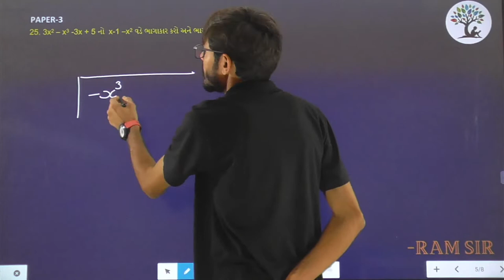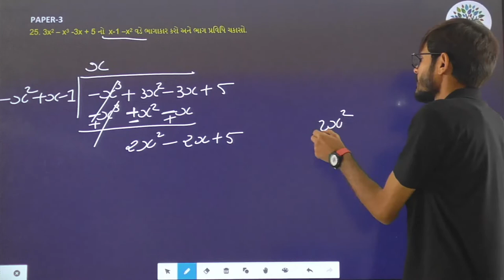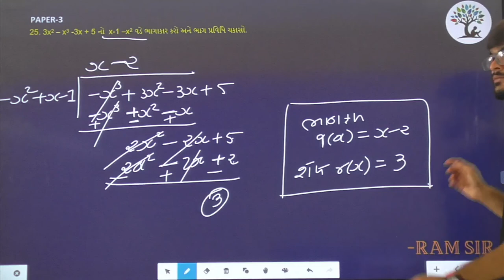Paper 3 | Que 25 | Basic Maths | Alpha Vidhya Sankul | in Gujarati by Ram Sir